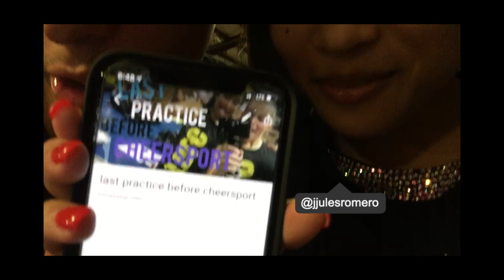Top Gun TGLC NCA 2019 practice